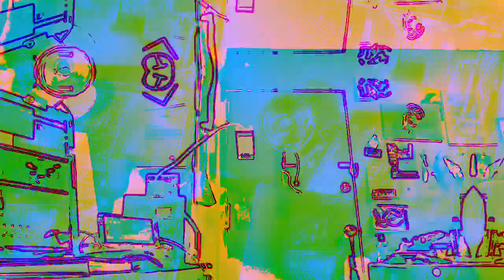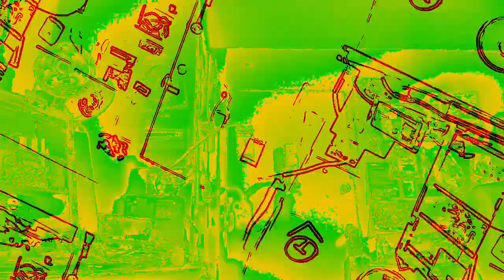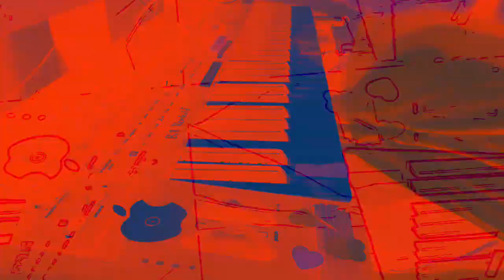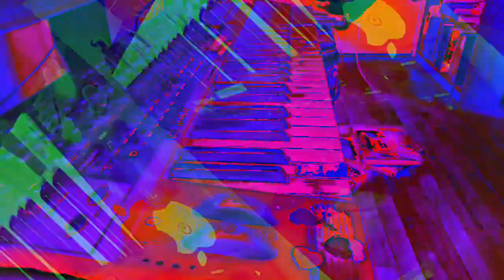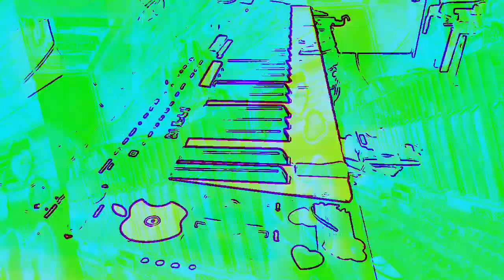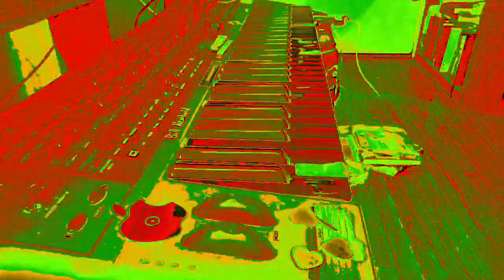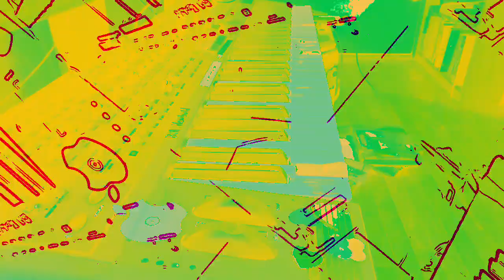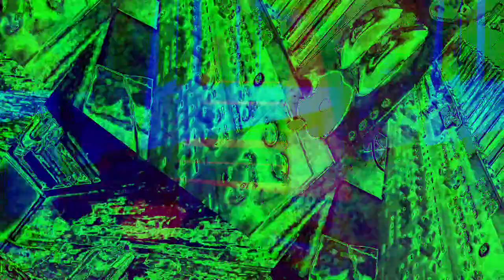[EPILEPSY WARNING] Movie 23 01 07 12h46m21s *Photosensitivity Warning*